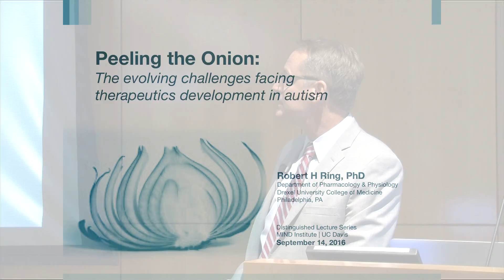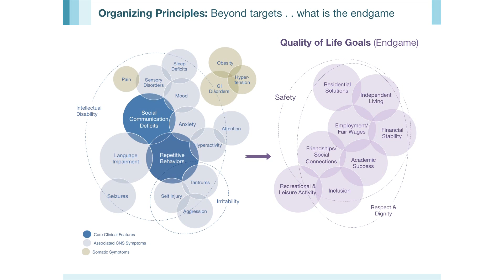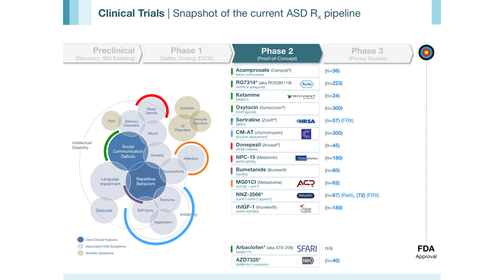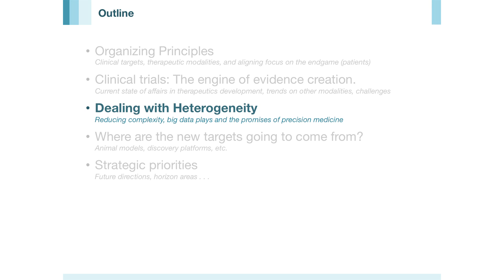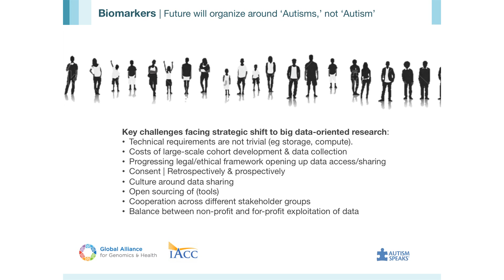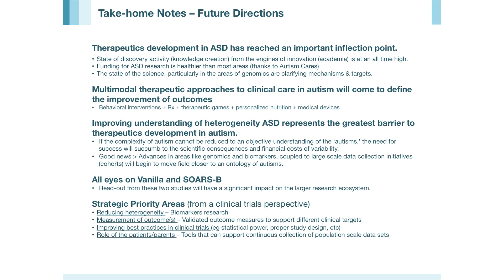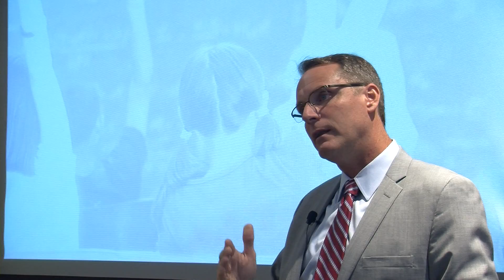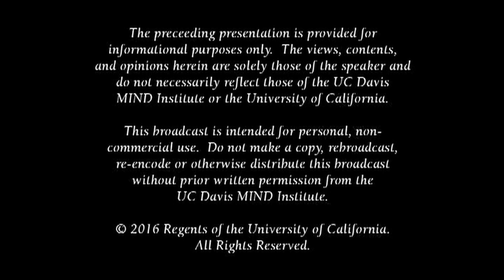Peeling the Onion: The Evolving Challenges of Therapeutics Development in Autism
Robert H. Ring, Ph.D., from the Drexel University College of Medicine, lectures on the topic of Peeling the Onion: The Evolving Challenges of Therapeutics Development in Autism.

From the 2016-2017 Distinguished Lecture Series at the UC Davis MIND Institute